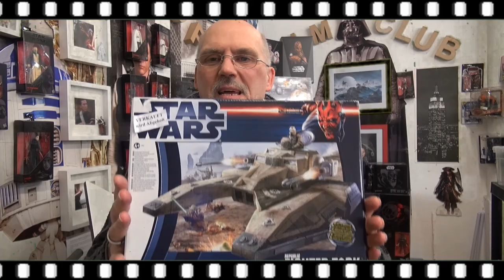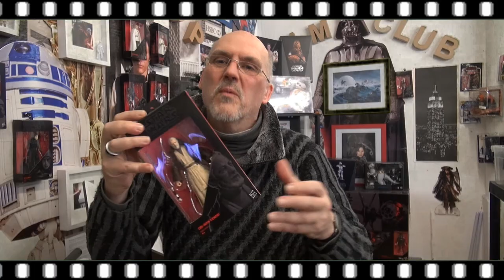Star Wars im Datenhighway 2018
Willkommen zur Sendung auf dem neuen Star Wars Datenhighway 2018 als neues Fantastik Universum.. Disney möchte nicht das Andere mit Star Wars Geld verdienen, darum wird die Sendung im gemeinnützig gestaltet und ein Fan für Fan Sendung sein,bleiben und werden.